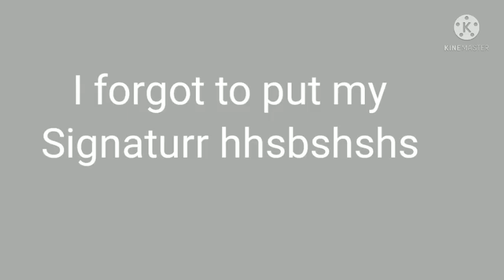Stop gacha heat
haha I forgot to put my signature in
I'm so dubm shesbbsbs